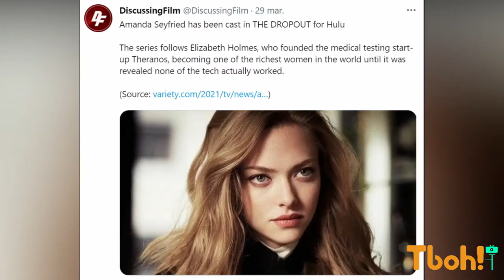ACTORES Chicas Pesadas ANTES Y DESPUÉS 2022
Ya son casi dos décadas desde el estreno del éxito "Chicas Pesadas" el 2004, considerada una película de culto alrededor del mundo, una de las cintas juveniles más emblemáticas e icónicas de todos los tiempos tanto asi que el 3 de octubre se considera el día oficial de Mean Girls. Pero que fue de la vida de sus protagonistas y como lucen hoy?
“HOY EN Tboh!”te presentamos
Lindsay Lohan
Rachel McAdams
Jonathan Bennett
Lacey Chabert
Amanda Seyfried
Lizzy Caplan
Daniel Franzese
Tboh! es un canal de entretenimiento, educativo en el que podrás encontrar todo tipo de curiosidades y los mejores tops.